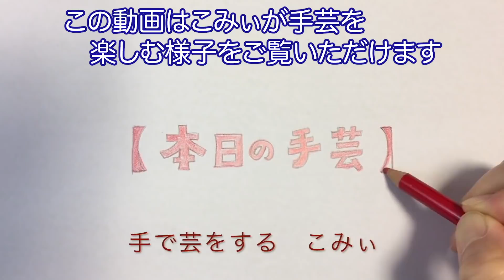ワッフル編みすくすく成長中【本日の手芸】today's handicraft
おちょぼちゃんとおはなし会in横浜
2月11日（火）11時から14時
横浜駅から徒歩5分
ダヤンさんが新幹線で来ます！

おちょぼちゃんとおはなし会in西船橋
2月28日（金）　10:30〜13:30
西船橋駅から徒歩3分
ひとみみさん、ムックママさん、kuu88さんが幹事！